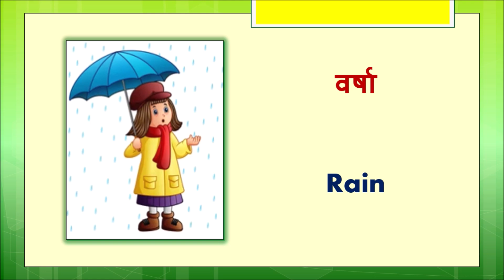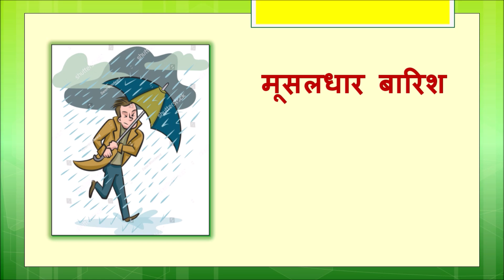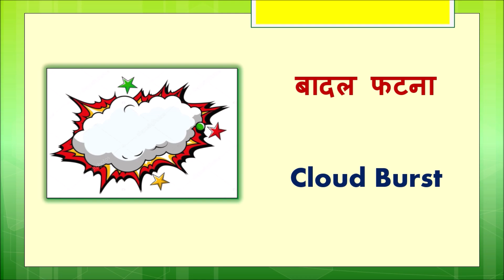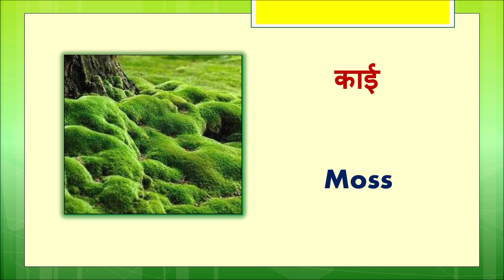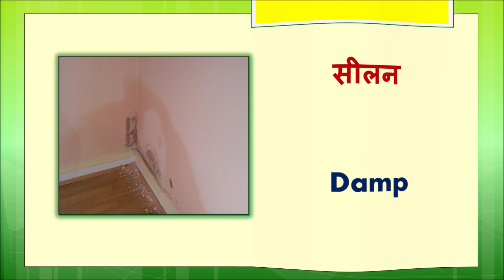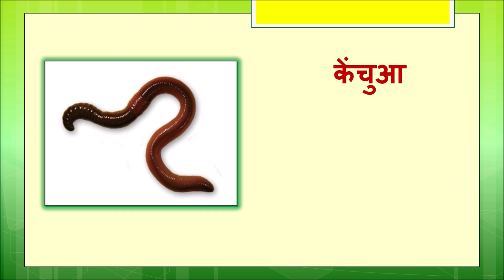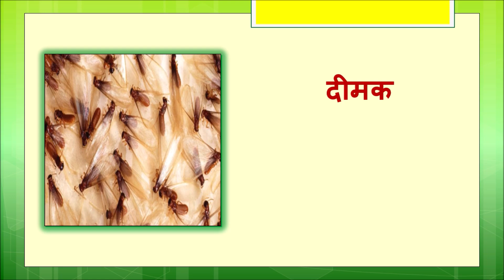Rainy Day Vocabulary in English and Hindi with picture || English Speaking Practice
Hello Guys,

If you want to know About RAINY Season Vocabulary watch this video till the end.

ALSO WATCH :-